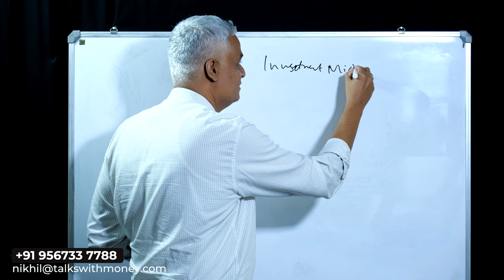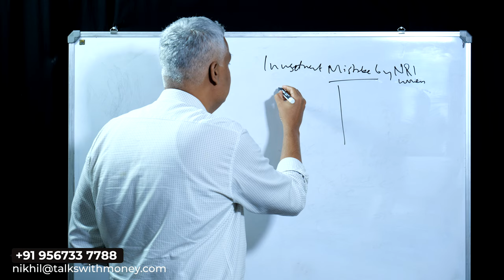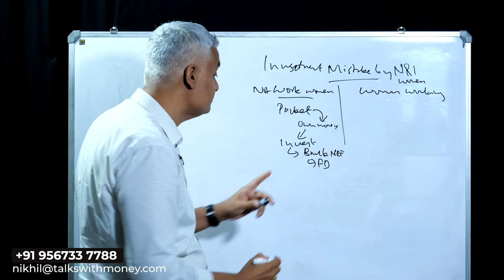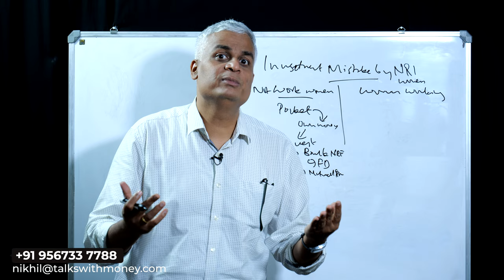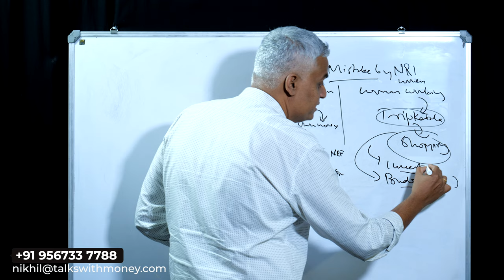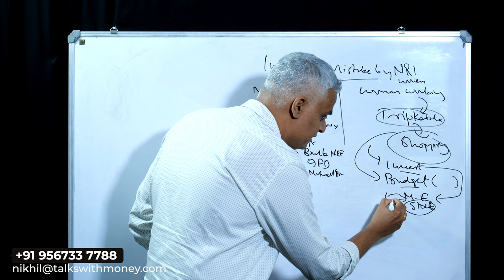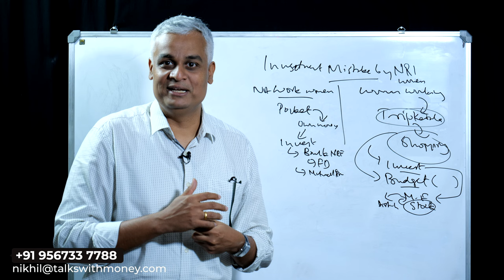NRIs ആയിട്ടുള്ള സ്ത്രീകൾ ചെയ്യുന്ന ഇൻവെസ്റ്റ്മെന്റ് തെറ്റുകൾ | Empowering Women NRIs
Are you a woman NRI (Non-Resident Indian) looking to invest wisely? This video is a must-watch for you! We understand that navigating the world of investments can be daunting, especially when living abroad. In this informative and empowering video, we highlight common investment mistakes made by women NRIs and provide invaluable tips to help you make smarter financial decisions.

Join us as we delve into the key pitfalls to avoid, such as succumbing to emotional investing, overlooking tax implications, and not diversifying your portfolio effectively. Our expert panel of financial advisors will share practical insights and actionable strategies to empower you to take charge of your financial future.

Investing can be a powerful tool for wealth creation and securing your financial goals. By being aware of these common mistakes and learning from them, you can build a strong foundation for a more prosperous tomorrow. Don't let uncertainty hold you back from making the most of your hard-earned money. Tune in now and start your journey towards financial success as a savvy NRI investor!

Nikhil Gopalakrishnan is CEO of Pentad Securities Pentad Securities is broker member with NSE, BSE & MCX and financial product distribution company based in Kochi. He is passionate about spreading financial literacy.